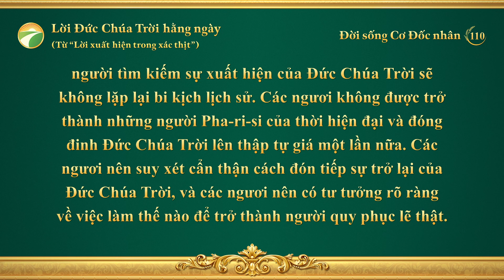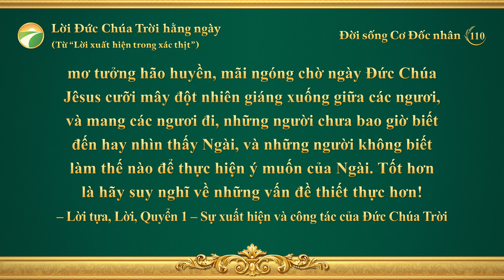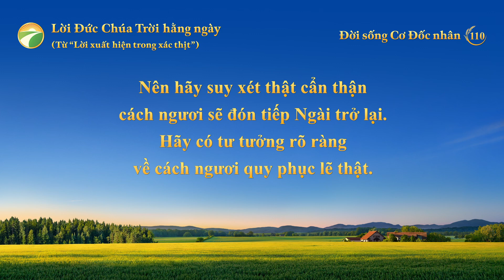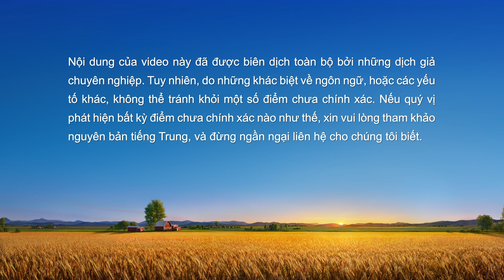Lời Đức Chúa Trời hằng ngày: Sự nhập thể | Trích đoạn 110